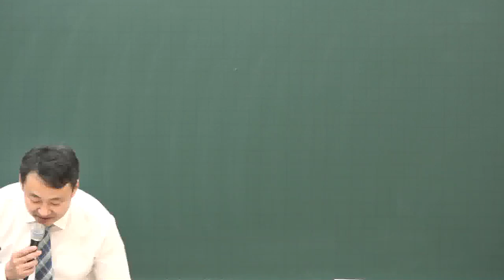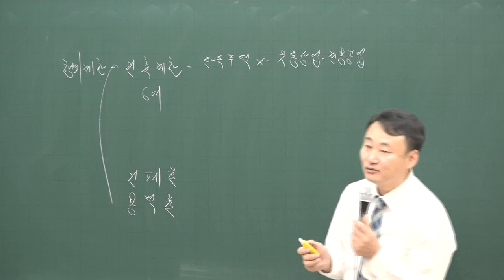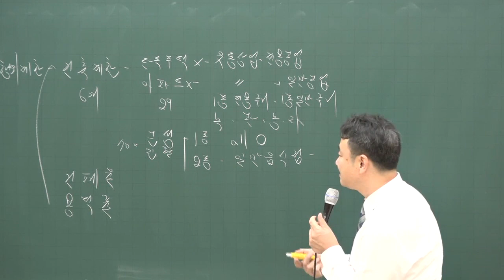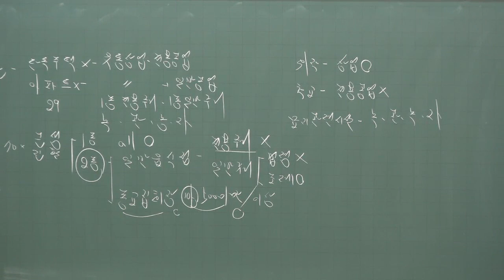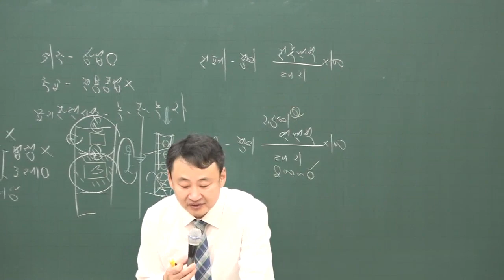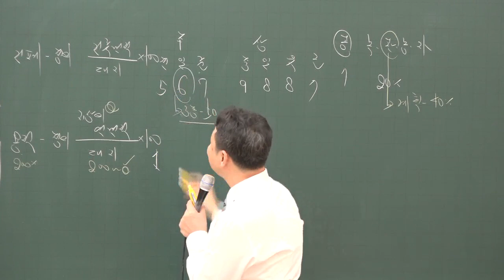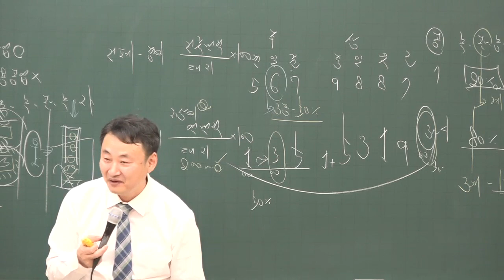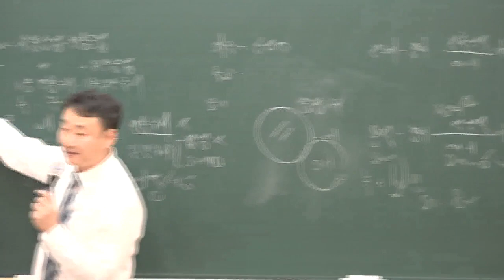[공전무] 2020년 공인중개사 부동산 공법 집중이론 용도지역별 건축제한 1-12